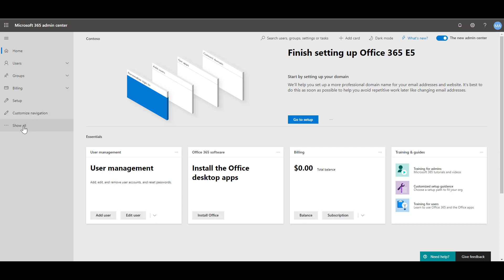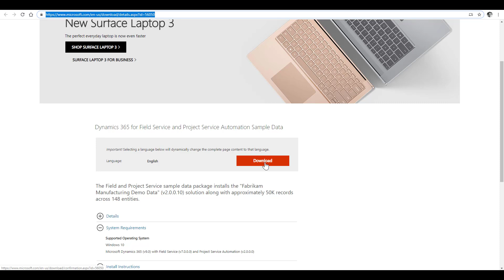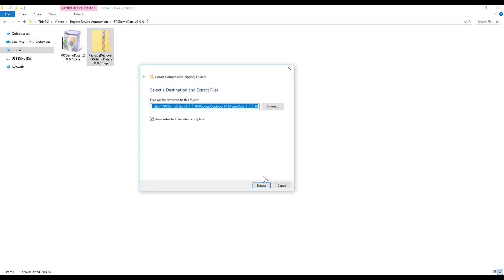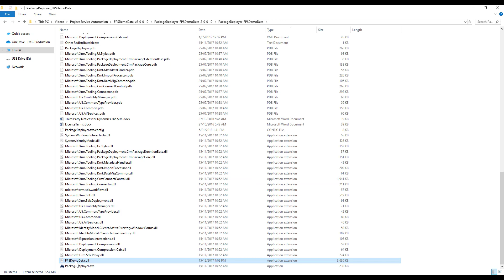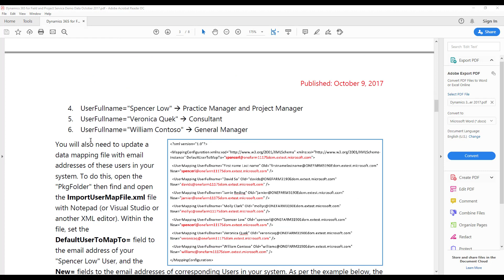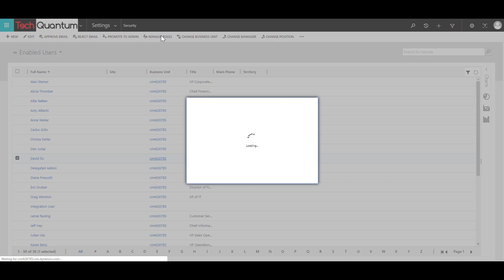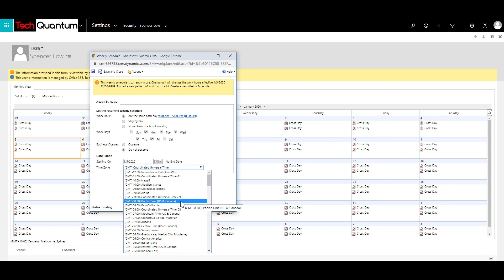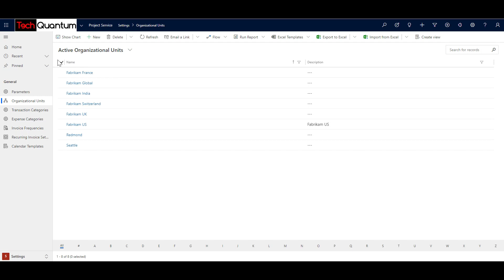How to Install Project Service Automation (PSA) and Sample Data? (Episode 05)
Want To Use Neural AI To Naturally Voice Over Your Scripts?
This video discusses the steps involved in Installing Project Service Automation and Sample Data in Microsoft Dynamics 365.
Please note that since you install the sample data, this step cannot be undone, so do not perform this on Production Environment. This sample data is meant more for testing or demo purposes.